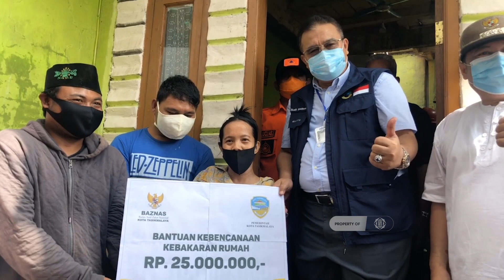Penyerahan Bantuan Korban Kebakaran Oleh Wali Kota Tasikmalaya